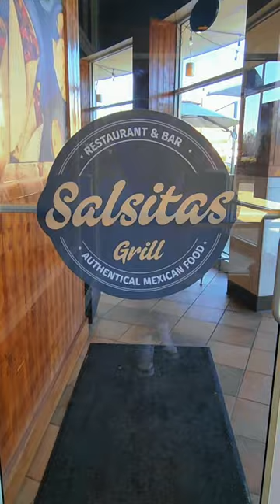Tex Mex in La Plata, MD - Salsitas Grill || Eat Charles County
Looking for a new Tex-Mex restaurant to try in Charles County? Look no further than Salsita's Grill in La Plata.

We highly recommend the flavorful food, vibrant atmosphere, and delicious drinks! They're fairly new to Charles County, but they will NOT disappoint! 🙌🏼

Recommendations:
🥑 - Fresh Guacamole
🍽 - Birria Quesadilla
🍽 - Grilled Chicken Tacos
🍸 - Tamarind Margarita

📍Salsita's Grill
🗺234 Rosewick Rd - La Plata, MD 20646